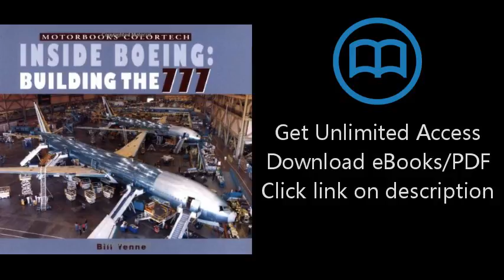Inside Boeing: Building the 777 (Motorbooks Colortech)